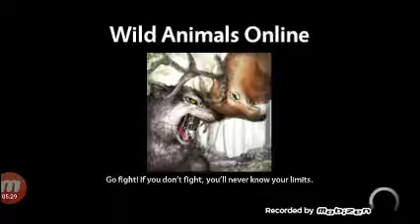January 29, 2019